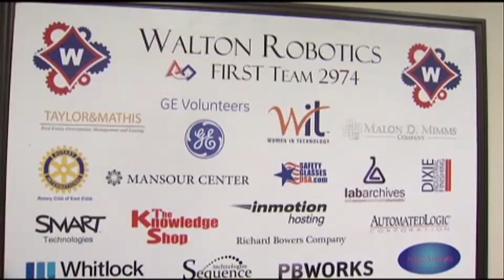Walton Robotics--Football Fridays in Georgia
GPB's Claire Simms reports on a unique partnership between the Walton High School Robotics team and the football team.